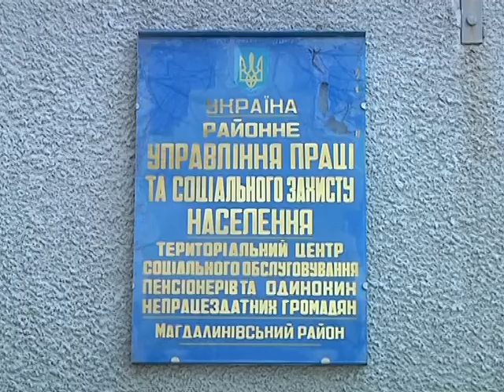Центры соц. обслуживания становятся мобильными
Территориальные центры социального обслуживания пенсионеров и одиноких граждан Днепропетровщины становятся более мобильными